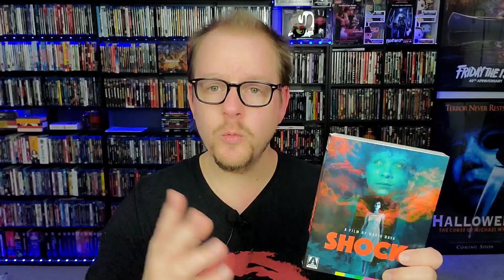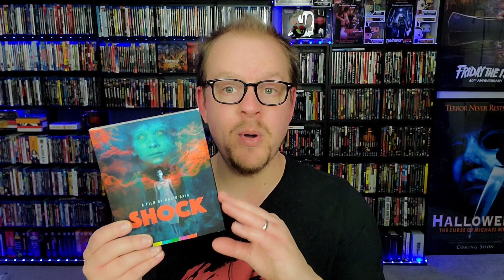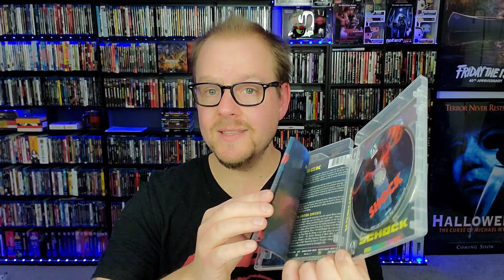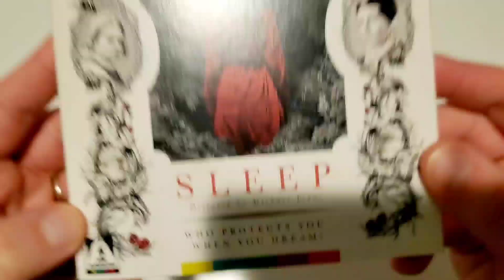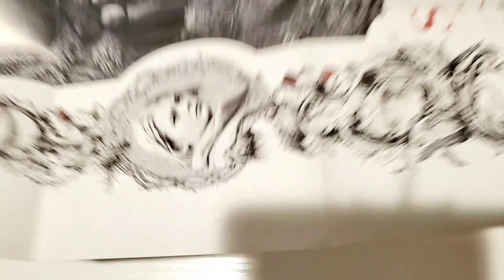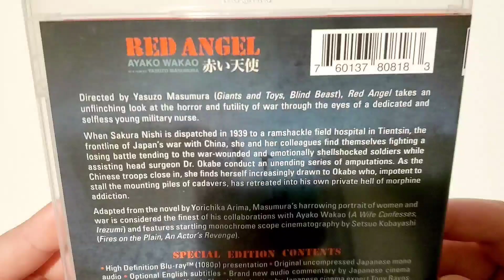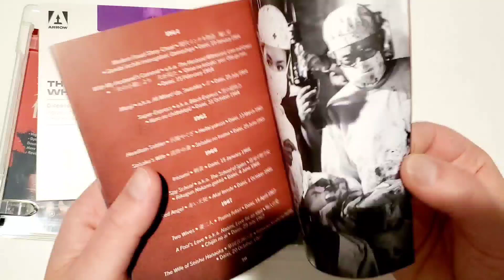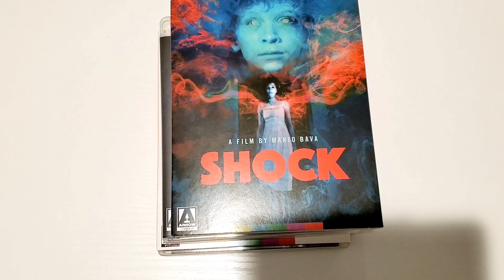SHOCK (1977) | ARROW VIDEO | BLURAY MOVIE REVIEW | PLUS BONUS JANUARY ARROW UNBOXINGS!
Come check out my latest bluray movie review of Italian horror director Mario Bava's last film "Shock" and find out if this latest release from Arrow Video is worth your time and money!